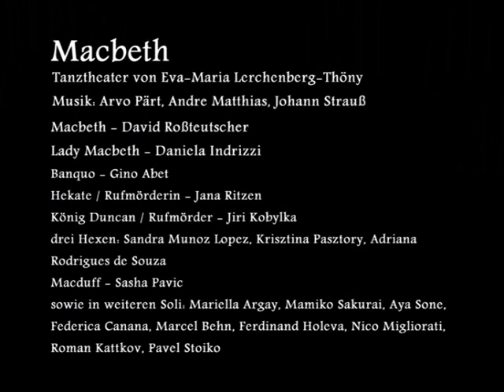Macbeth - Tanztheater von Eva-Maria Lerchenberg-Thöny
nach William Shakespeare
aus dem Mitschnitt der ersten Hauptprobe
Premiere am Staatstheater Braunschweig am 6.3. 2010

Choreografie, Dramaturgie, Inszenierung: Eva-Maria Lerchenberg-Thöny
Bühnenbild: Thomas Pekny
Kostüme: Thomas Pekny und Irene Stubenvoll
Licht: André Fischer

Macbeth - David Roßteutscher,
Lady Macbeth - Daniela Indrizzi,
Duncan - Jirí Kobylka,
Banquo - Gino Abet,
Macduff - Sascha Pavic,
Hekate  - Jana Ritzen,
Hexe  - Krisztina Pasztory,
3 Hexen - Sandra Munoz Lopez, Krisztina Pasztory, Adriana Rodrigues de Souza,
Hexen - Alle Frauen
Der (Ruf)Mörder - Jirí Kobylka,
Die (Ruf)Mörderin  - Jana Ritzen,
in weiteren Soli: Mariella Argay, Mamiko Sakurai, Aya Sone, Federica Canana, Marcel Behn, Ferdinand Holeva, Niko Migliorati, Roman Kattkov, Pavel Stoiko

Es tanzt das Tanztheaterensemble am Staatstheater Braunschweig 2010
Tanztheaterdirektion Eva-Maria Lerchenberg-Thöny